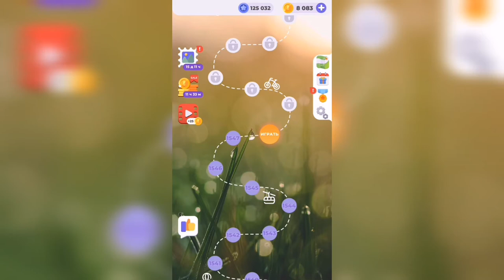Линия слова / Чарующие фьорды / Уровень 1548